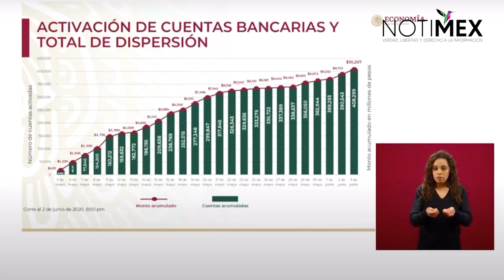Superamos ya los 400 mil beneficiarios de Créditos del Bienestar: Graciela Márquez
Graciela Márquez Colín, Secretaria de Economía del Gobierno de México, reiteró que la dispersión de apoyos al último corte ascendió a más de 10 mil millones de pesos.